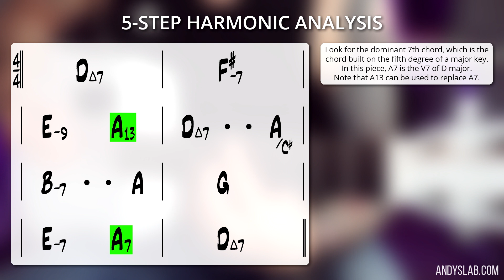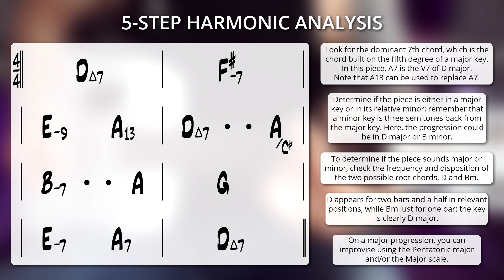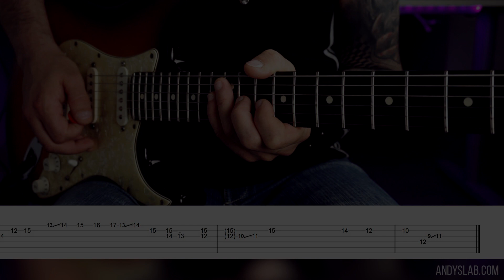Piece Analysis 2 // Guitar Solo in Pentatonic Major & Major Scale // Guitar Lesson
PIECE ANALYSIS 2

Here is the second video of the "Piece Analysis" series, where I show how to analyze a chord progression in order to determine the key and the correct scales to use during the improvisation. Every video of the series is focused on a specific harmonic situation and, before analyzing the piece, I always play the progression and then a solo using the right scales.